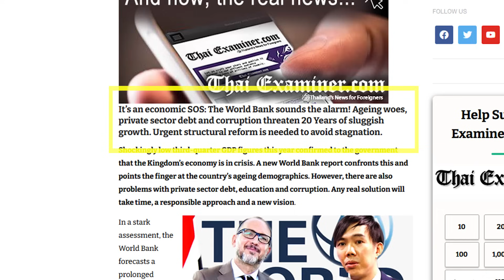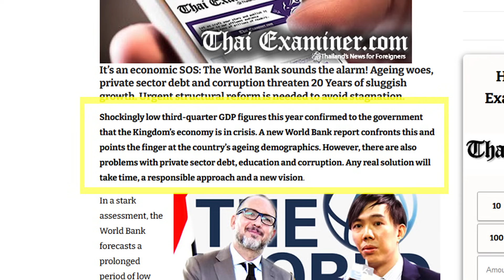Since When Did The "Worldly" Get To Dictate To Thailand?